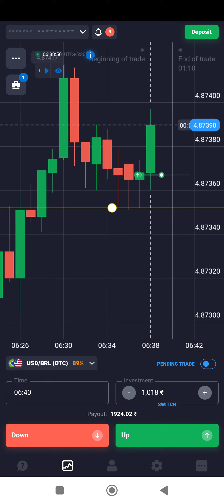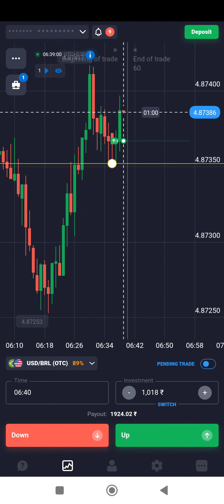Quotex sureshot Strategy || Sureshot pattern live Trade binary bulls academy